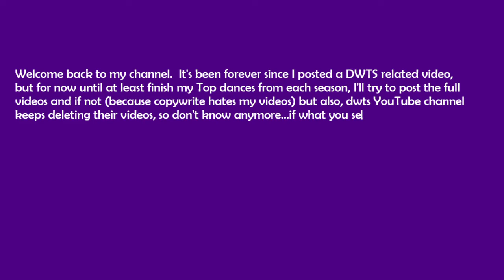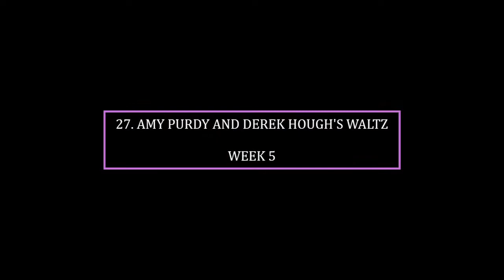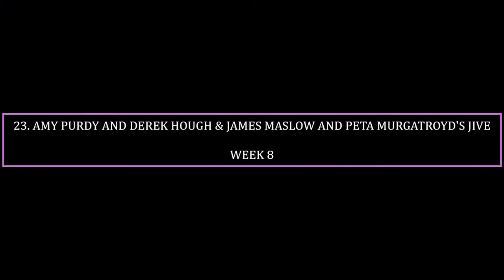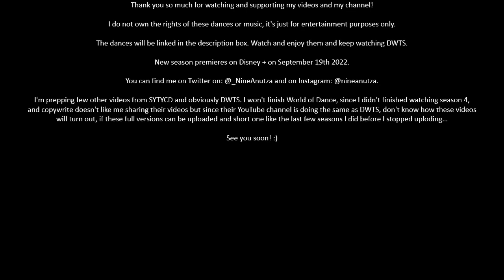DWTS SEASON 18 (2014) - FAVORITE DANCES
32. Amy Purdy’s Salsa W10

29. Meryl Davis’ Viennese Waltz

28. Meryl Davis’ Cha Cha

25. Amy Purdy’s Cha Cha

24. Meryl Davis’ Foxtrot/Cha Cha

23. Amy Purdy and James Maslow’s Jive

19. Amy Purdy’s Cha Cha/Argentine Tango

18. Meryl Davis’ Argentine Tango W10

15. James Maslow’s Cha Cha

8. Meryl Davis’ Argentine Tango W4

5. Charlie White’s Cha Cha

3. Amy Purdy’s Argentine Tango

2. Charlie White’s Paso Doble